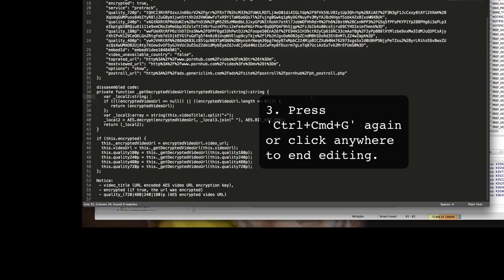How to edit the same word/token in multiple places using Sublime Text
1. Double click on the word/variable/token
2. Press Ctrl+Cmd+G
3. start editing, it will edit all the ocurrences of the same token within the same file.
4. When you are done, you can click anywhere, or press Ctrl+Cmd+G again to finish the simultaneous edits.